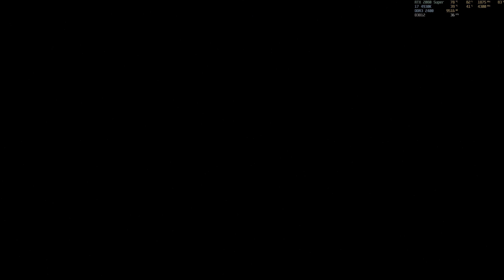Assassin's Creed: Valhalla "La carta/El pobre soldado/Destruir la Orden Final" PC/ES/4K HDR/Max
Campaña del videojuego Assassin's Creed: Valhalla en PC con resolucion 4K HDR y detalles al maximo. Espero que les guste.
Por si quieren ayudar al canal:
Equipo:
Intel i7 4930k @ 4300 Mhz
Corsair H110i
16 GB DDR3 2400 Mhz
Gigabyte GeForce RTX 2080 Super Gaming OC
Corsair RM 1000W